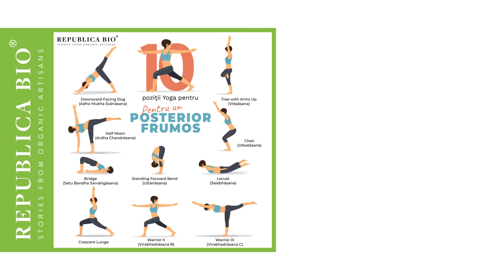9 poziţii Yoga pentru Detoxifiere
Adho Mukha Śvānāsana - Downward-Facing Dog
Parivṛtta Adho Mukha Śvānāsana - Revolved Downward-Facing Dog
Phalakasana Variation - Plank with Knee to Opposite Tricep
Parivṛtta Aṅjaneyāsana - Revolved Crescent Lunge
Prasārita Pādottānāsana A - Wide Legged Forward Bend I
Marīchyāsana C - Sage Marichi's III
Supta Parivrtta Garudasana - Twisted roots
Eka Pāda Pavanamuktāsana - One Legged Wind Removing
Jānu Śīrṣāsana - Head to Knee

Republica BIO
Doar produse certificate organic!